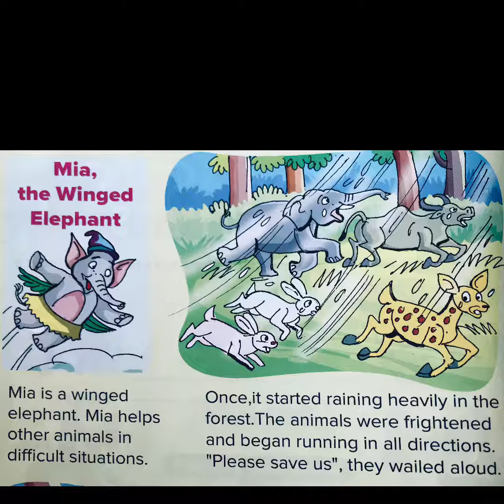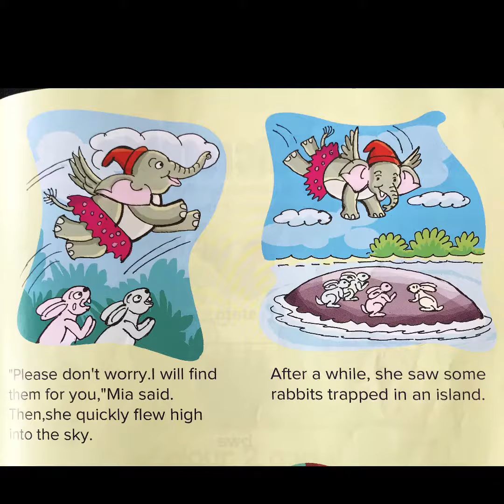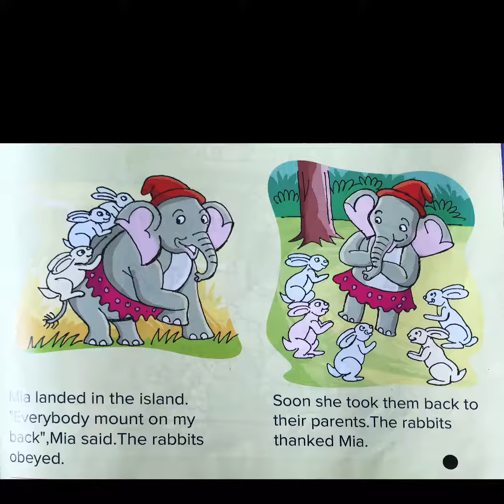Mia,the Winged Elephant 🐘 Reading By 4 Year Kid |Story for kids |Bed Time Story For Kids